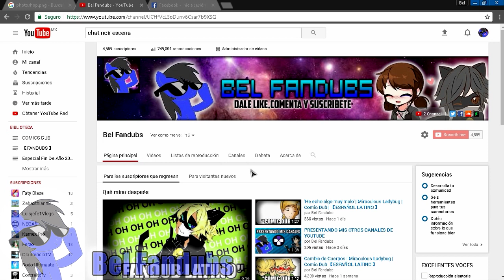¿Que Quieres Ver En Mi Canal? | Escuchando a Los Suscriptores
(¯`•._.•█▆▅▃▂ ..Abreme Porfavor ..  ▂▃▅▆█ •._.•´¯)

Hola Gente Como estan espero que bien y Bueno en el dia de Hoy me estava Haciedno la Pregunta que Que Quisieran ver enmi canal Para tener mas Projectos en Mente y no solo enfocarnos En un mismo Contenido :)